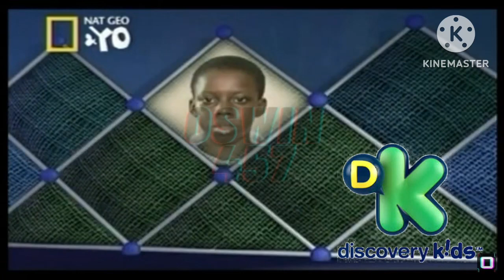Discovery Kids Cambio de Logo (2010)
Esmision: Los Supernumeros
Día: 4 de Septiembre
Opinion en esta: 4.6/10